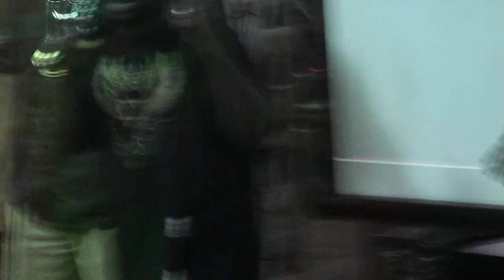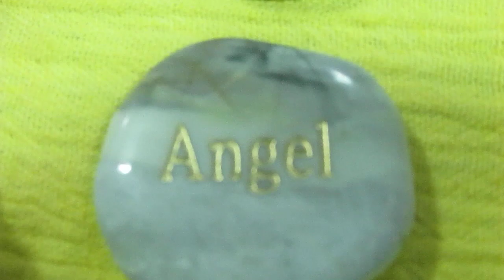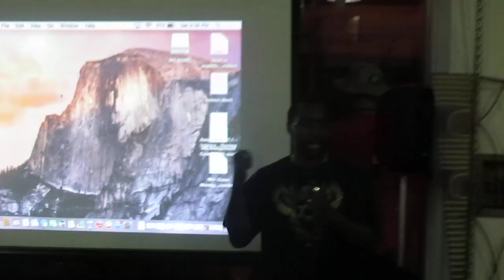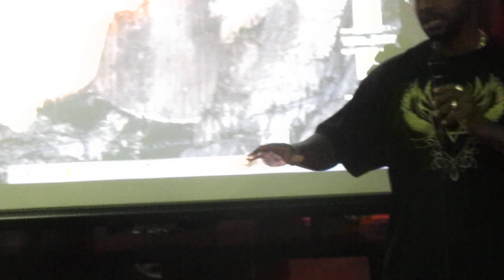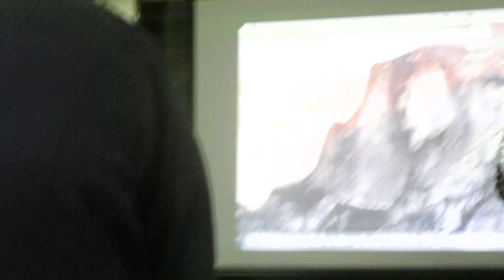Hebrew Israelites Priest Danyaahla/Zion Lexx/Elder Gabar/Brother Hashar/Captain Tazaryach part5